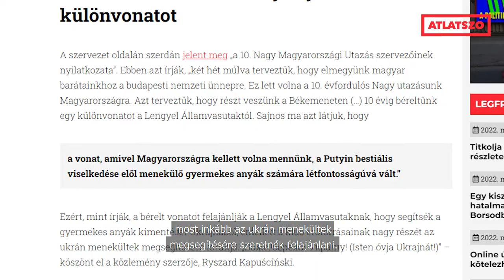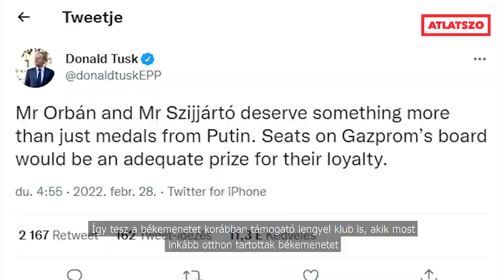Nem jönnek Budapestre a CÖF lengyel barátai: Zubor Zalán Cikkajánlója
Nem jönnek Budapestre a CÖF lengyel barátai, otthon tartottak Békemenetet – Ukrajnáért

Mégsem indul el Budapestre idén az a lengyel különvonat, amivel a március 15-i Békemenetre utaztak volna lengyel résztvevők – olvasható a hagyományossá vált utazást szervező Gazety Polskiej Klub Facebook-oldalán. A szervezők inkább az ukrán menekülteknek ajánlják fel a bérelt vonatot, és otthon tartottak Békemenetet – Ukrajna megtámadása ellen tiltakozva.